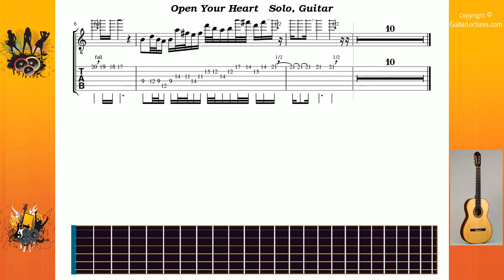Open Your Heart Solo - Europe